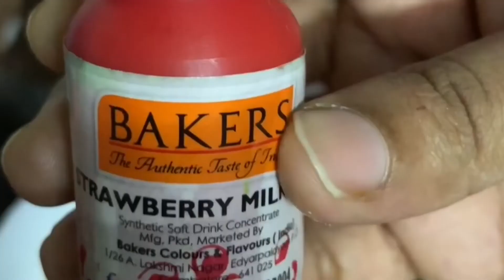Easy & Tasty Cassata Cupcakes🧁|| No Mould No Oven Cup Cakes in 15 minutes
Ingredients:

Egg - 3
Vanila Extract - 1tsp

5) Chocolate Magic cake